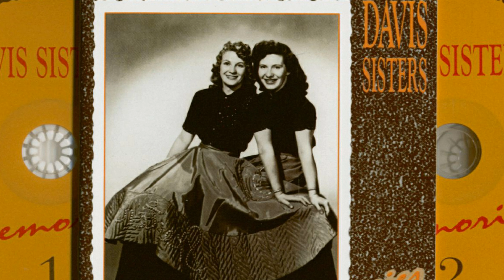The Davis Sisters - I Forgot More Than You'll Ever Know (1953)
GB No. 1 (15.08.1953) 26 Weeks

The Davis Sisters were an American country music duo consisting of two unrelated singers, Skeeter Davis and Betty Jack Davis. One of the original female country groups, they are best known for their 1953 No. 1 country hit "I Forgot More Than You'll Ever Know" and the duo's debut single "Jealous Love" on Fortune Records.
The Davis Sisters were not related; Skeeter Davis was the stage name of Mary Frances Penick. She met Betty Jack Davis at Dixie Heights High School in Edgewood, Kentucky in 1947. They formed a close relationship as friends and musicians. Also sharing a career in the music business, singing and recording, they decided to perform as The Davis Sisters.
The duo began appearing regularly on radio shows in nearby Cincinnati, Ohio and Detroit, Michigan. They first started recording in Detroit at Fortune Records in 1952. The pair recorded "Jealous Love," (Fortune 170) a song written by Devora Brown, co-owner of the Fortune label. Two other singles followed in 1953: "Kaw-Liga / Sorrow And Pain" (Fortune 174) and "Heartbreak Ahead / Steel Wool" (Fortune 175).
In 1953, they landed a recording contract with RCA Records. While recording for RCA, the sessions were backed up by future country star and producer Chet Atkins. That same year, they released their first single, "I Forgot More Than You'll Ever Know". The mournful and heartbreaking song became a No. 1 country hit, as well as a top 20 pop hit. While their vocals invoked the sound of older Appalachian harmony duos such as the Blue Sky Boys and the Delmore Brothers, the Nashville Sound backing made the overall sound more in line with their more polished contemporaries the Louvin Brothers.
Shortly after the release of "I Forgot More Than You'll Ever Know", the Davis Sisters were in a car accident just outside of Cincinnati, Ohio on August 2, 1953, which killed Betty Jack instantly and seriously injured Skeeter.

Skeeter reformed the group with Betty Jack's older sister, Georgia. The new duo continued to perform and record until 1956, but failed to have another hit. "Georgia was a fine singer, but it just wasn't the same," Skeeter said in the liner notes to 1995's The Essential Skeeter Davis.[1]

Skeeter Davis went on to a successful solo career. Davis continued to perform frequently throughout much of the 1990s and into 2000. In 2001 she became incapacitated by the breast cancer that would claim her life. While Davis remained a member of the Grand Ole Opry until her death, she last appeared on the program in 2002. She died of breast cancer in a Nashville hospice, at the age of 72, on September 19, 2004.

Die Davis Sisters waren ein US-amerikanisches Country-Duo. Das Duo gilt als erste weibliche Formation, die den Close-Harmony-Gesang verwendete.
Die Karriere der Davis Sisters begann 1949, als sich Betty Jack Davis und Mary Frances Penick in der High School trafen. Entgegen dem dies suggerierenden Namen waren beide nicht verwandt. Davis und Penick freundeten sich schnell an und bildeten kurz darauf ein musikalisches Duo. Um sich Davis Sisters nennen zu können, nahm Penick den Namen „Skeeter Davis“ an. Anfang der 1950er-Jahre traten beide gemeinsam in Radioshows wie dem Big Barn Frolic in Michigan oder dem Kentucky Mountain Barn Dance auf. Mit Roy Hall und seinen Cohutta Mountain Boys nahmen sie, als Hintergrundchor, ihre erste Platte auf. 1953 erhielten sie einen Plattenvertrag bei RCA Victor und gleich ihr erster Song wurde zu ihrem größten Hit. I Forgot More Than You'll Ever Know erreichte im selben Jahr die Spitze der Hot Country Songs. Die B-Seite der Single stellte der Country Boogie-Titel Rock-a-Bye Boogie, der ein Vorläufer des späteren Rockabilly war. Ähnliche Stücke erschienen später mit Gotta Git a-Goin' , Christmas Boogie oder Fiddle Faddle Boogie.

Unglücklicherweise wurde das Duo in einen schweren Autounfall verwickelt; Betty Jack starb dabei. Skeeter überlebte und führte das Duo mit Bettys Schwester Georgie weiter. Große Hits hatten sie jedoch keine mehr. Lediglich für Musikwissenschaftler und Rockabilly-Fans sind einige ihrer Titel interessant. Anfang der 1960er-Jahre trennte sich das Duo. Skeeter Davis startete daraufhin ihre Solokarriere, mit der sie zu weitaus größerer Bekanntheit gelangte.